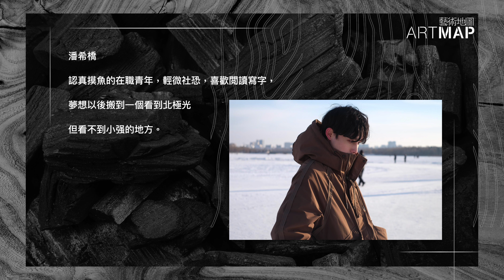[ARTMAP]專訪 | 202407 | 林奕華的單戀與創作 | 《AI時代與梁祝的繼承者們》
熟知三地文化的讀者，幾乎都聽說過編劇導演林奕華，他思潮迭起，做事明快、從不脫節於主流文化，卻又愛跟它逆行對峙。林奕華在7、80年代加入了電視台，見證香港影視大時代的崛起，爽朗人緣好的他在影視圈朋友無數，即使後來投身舞台劇、成立自己的舞蹈劇團「非常林奕華」，仍然深受明星藝人喜愛。林奕華的「城市三部曲」和「中國四大名著」系列，在中港台巡演後在三地都引起了很大迴響，有人說他是街童，有人則說他太難懂，但凡此種種都無礙他用獨特的劇場語言與視角，擊中現代都市人的軟肋，精確描繪了反智社會下的孤獨和失焦。
6月，「非常林奕華」基於10年前的原創劇目創作了《AI時代與梁祝的繼承者們》階段展演，一齣劇勾起很多觀眾青春絮語的舞蹈劇場。很多人從舞台上認識林奕華，但對舞台下的林奕華又知道多少？ 《藝術地圖》邀請林奕華悠然度過了一個下午，觸及他的童年、成長和感悟。這是一個非典型對話，讓讀者重新認識這個不太一樣的「創作街童」。